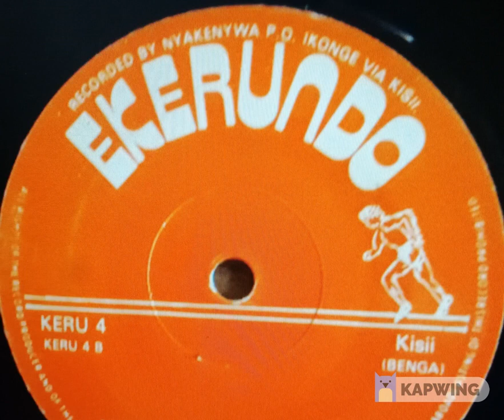CHRISTOPHER MONYONCHO - KOBEKERA OMOGAKA ESUMO KEGOGI NEW JAZZ